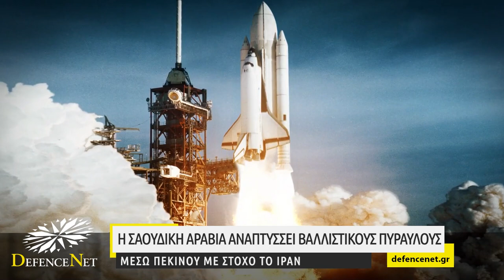Η Σαουδική Αραβία αναπτύσσει βαλλιστικούς πυραύλους μέσω Πεκίνου με στόχο το Ιράν